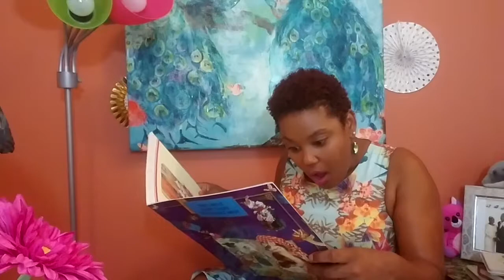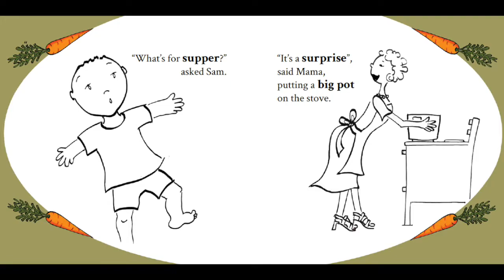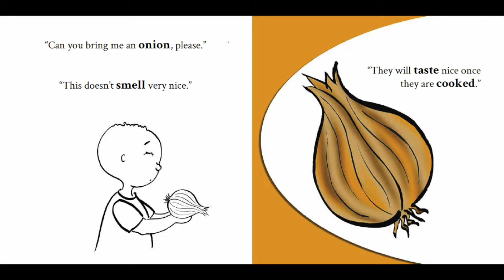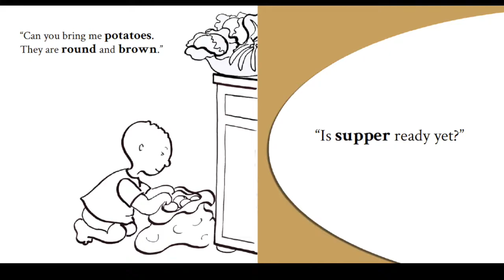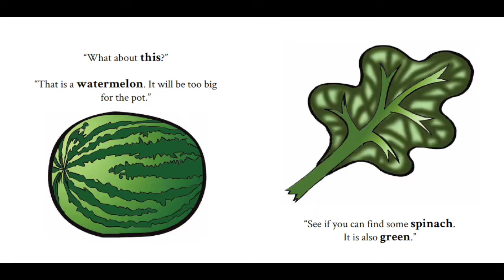"What's In The Pot?" | Kaira Inspires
Inspirational Artist Kaira James reads a storytime for children on Kaira's Corner" about "Patience." What other positive messages can you find in the story entitled, "What's in the Pot?" by Crystal Warren (writer), Hayley Alonzo (illustrator), Rat Western (designer) and edited by Nabeela Kalla. Happy Learning Butterflies!!!

📚 With Help the Story is Provided by: Book Dash

✂️🎨  Clipart provided by:
▵Butterfly Images: We❤️ Coloring Pages
▵Clipart Library
▵Pixabey
▵Kaira Inspires

HIRE ME?!
▵ Need a Voice Over Artist or Book Trailer for your children's book?
▵ Are you interested in a personalized jingle for your company? Or, Commercial?
▵ Do you need a vocalist who can sing any genre and a dynamic lyricist?

🎶  "Kaira's Corner" ©️ 2017 welcome song (music and lyrics) is created by Kaira Cooper. You may not sing/record/rewrite etc. the songs "Kaira's Corner" or "Hello Butterflies," Lyrics/Melody without written approval from Kaira James. Thank you!

About:
Kaira Inspires is full of inspiration and fun for the entire family. Kaira's Corner is a children's educational program. There are exciting and fun educational activities, storytime, and musical selections for children to sing along.

🔺This work is licensed under a Creative Commons Attribution 4.0 License You are free to share (copy and redistribute the material in any medium or format) and adapt (remix, transform, and build upon the material) this work for any purpose, even commercially.
🔺The licensor cannot revoke these freedoms as long as you follow the following license terms: Attribution- You must give appropriate credit, provide a link to the license, and indicate if changes were made. You may do so in any reasonable manner, but not in any way that suggests the licensor endorses you or your use. No additional restrictions: You may not apply legal terms or technological measures that legally restrict others from doing anything the license permits.